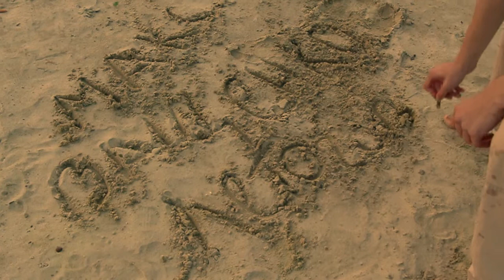Max Vashchenko -- Summer 2013